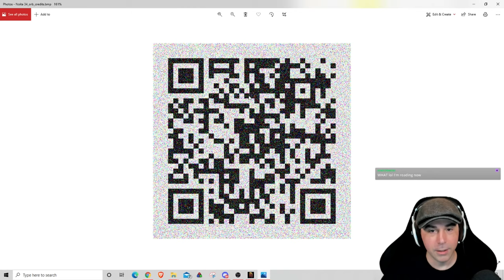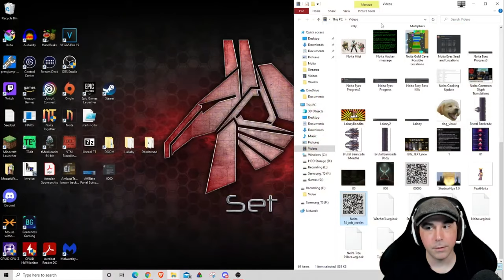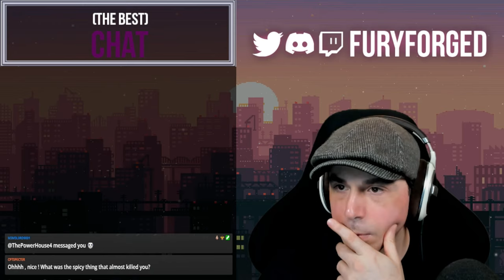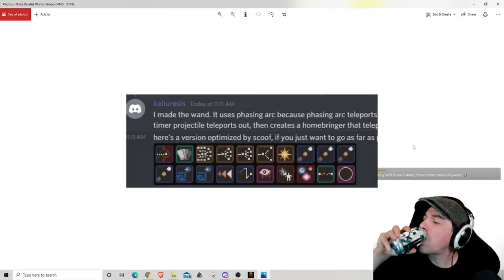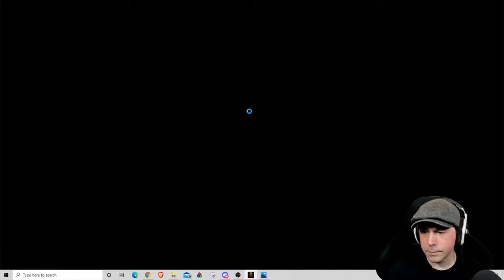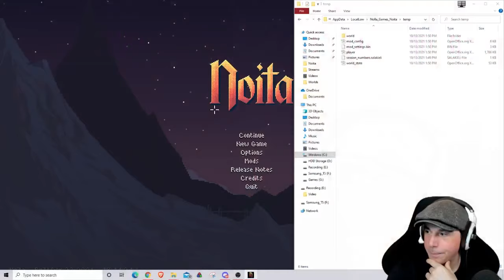The "last" 32 Orb Run: NG+27 | The Real Noita Everything Run Ep. 99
Back in early-access, I did the world's first "everything run" in which I accomplished all secrets in one run before finishing with a 33 orb boss kill. That task is MONUMENTALLY more difficult now, but here we are. Strap in. This is going to be a long journey.

Epic Games Support-A-Creator Name
►FuryForged